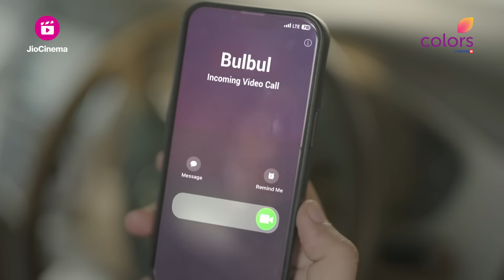Bulbul ने बनाया एक बेहतरीन Plan | Mera Balam Thanedaar | मेरा बलम थानेदार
Set in Rajasthan, Mera Balam Thanedaar captures the love story of an IPS officer and a spirited teenage girl.